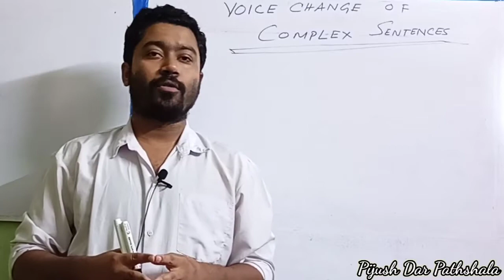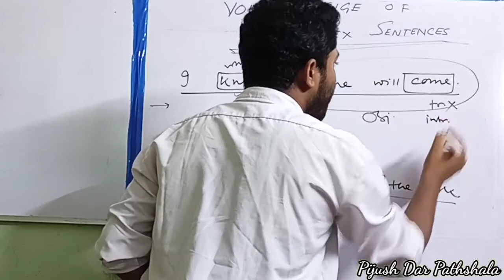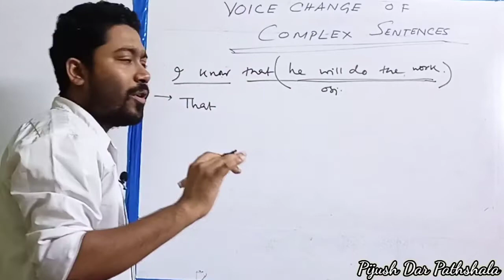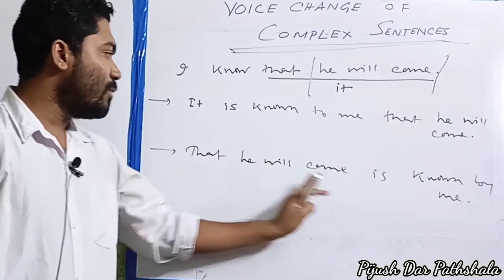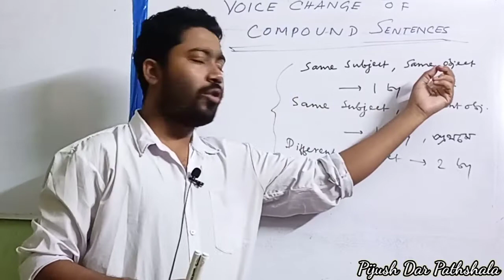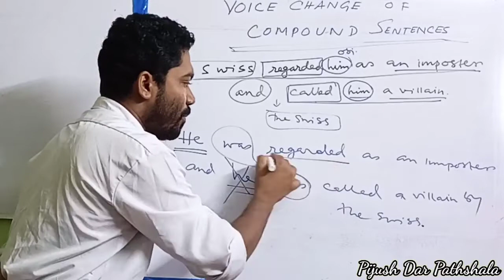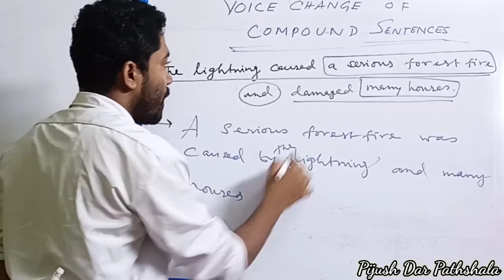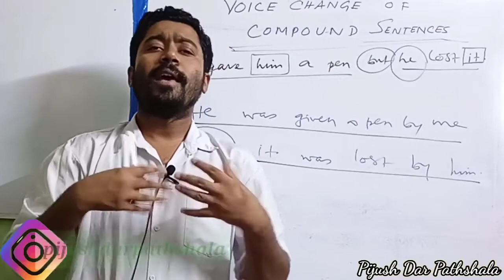Advanced Level Voice change| Complex and Compound Sentences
Hello Friends,
     I am Pijush and welcome to Pijush Dar Pathshala.

In this video I have discussed how to convert complex and Compound Sentences into passive voice.

voice change advanced level,voice change of complex and sentence,rare cases of voice change